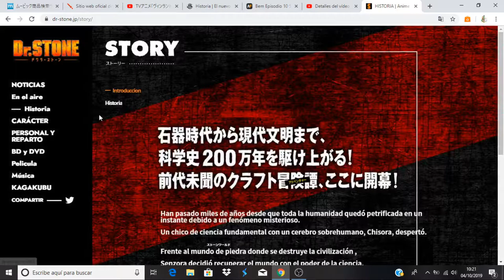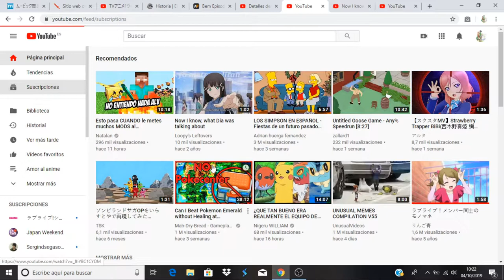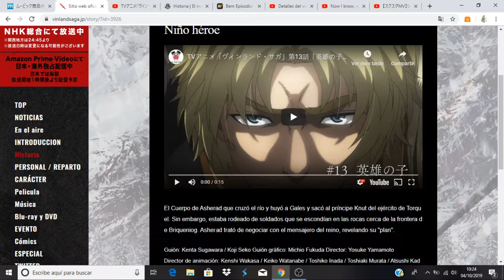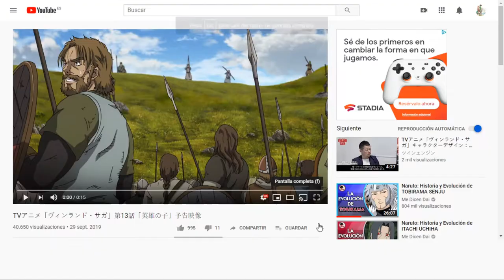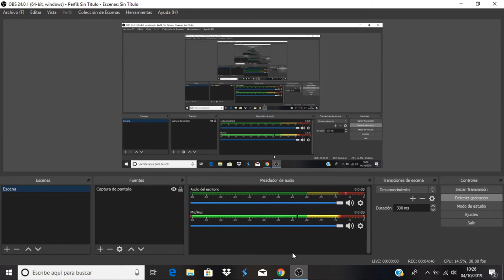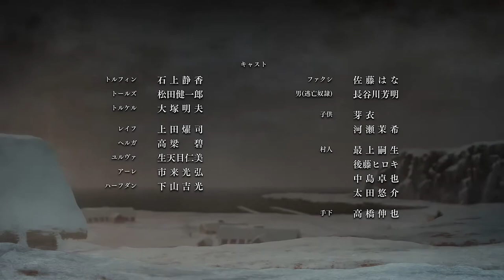Vinland Saga comentando avance del capitulo 13